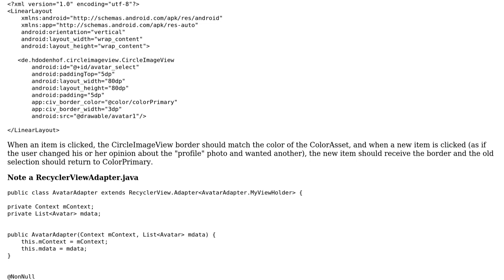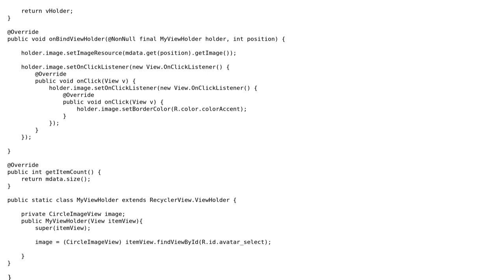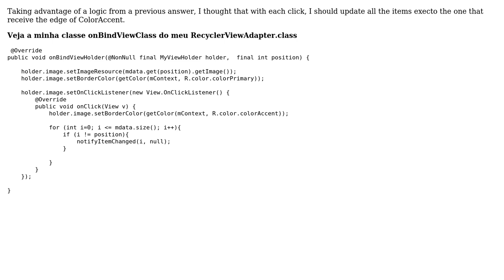Change the border of a CircleImageView in a RecyclerView (2 Solutions!!)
Change the border of a CircleImageView in a RecyclerView

With thanks & praise to God, and with thanks to the many people who have made this project possible! | Content (except music & images) licensed under CC BY-SA | Music | Images & others | With thanks to user Master Fathi user Francisco Alisson and the Stack Exchange Network Trademarks are property of their respective owners. You are responsible for your own actions.